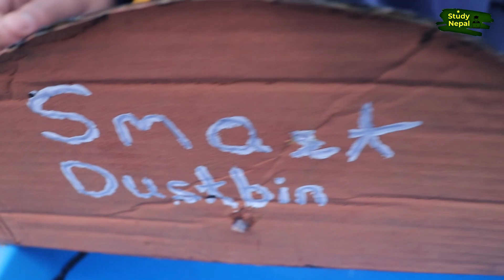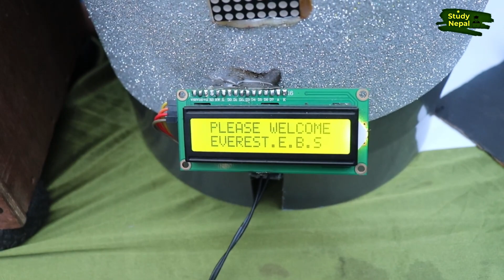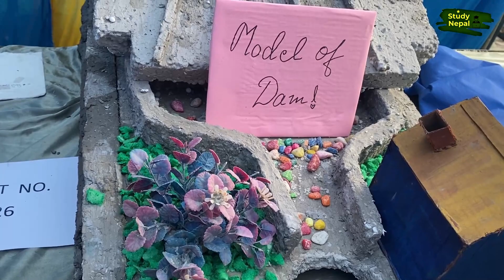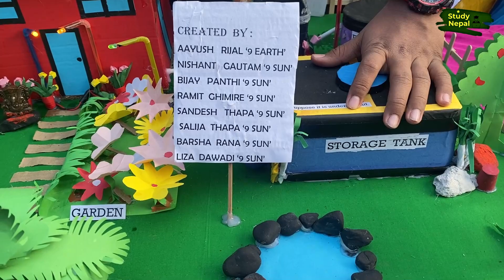Science Exhibition Projects of School level || Everest E.B.S Butwal || Nepali Science Project 2023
Everest English Boarding school , Science exhibition -  2079, Bhutwal
100+ Science Fair Project Ideas by Kids. Organized by School . An innovative idea by Students of Nepal are captured in a single video.